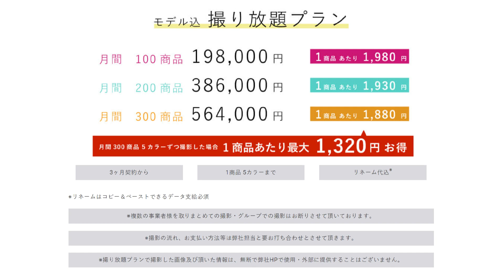バーチャルイン 撮影撮り放題プラン 商品撮影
バーチャルインの撮影撮り放題プランの紹介になります。

商品を弊社に送るだけで、ネットショップ通販向け撮影撮り放題。カタログ撮影もお任せ下さい。

月間100商品以上、コンスタントに毎月撮影や、カタログ撮影をご検討されているお客様に、大変お得なプランでございます。
モデル撮影・商品詳細・カラーバリエーションを契約商品数まで撮り放題でご利用頂けます。
通常の商品撮影と比べて1商品につき最大1320円お得。契約商品数内で撮り放題ですのでスムーズな撮影が可能です。

ビデオ会議対応可能
単月の大量発注も別途見積承ります。
skypeやGoogleハングアウトといったアプリケーションを用いたビデオ会議を対応しており、会議のために遠方から出張をする必要がありません。
またパソコンの画面の共有やデータの共有機能があるため、資料の確認や保存が容易です。

大量出品をまとめて便利に・お得に
お得なセット料金の撮影で、大量の商品の撮影をサポート致します。カタログ撮影や大量商品の撮影を一手にお引き受け致します。
商品撮影・モデル撮影から、画像加工・レタッチもご相談下さい。もちろん、リネーム作業やフォルダ分けも承ります。商品管理から撮影・加工・リネーム等全て社内の経験豊富なスタッフが担当いたしますのでグロス割引でこれまでにない低価格・クオリティーを実現致します。